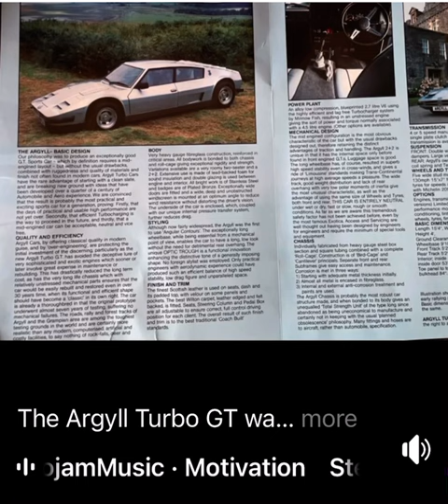Argyll Turbo GT at Bunessan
Here is a surviving example of the amazing Argyll Turbo GT , launched in 1983 but shown here at the Bunessan Show, Isle of Mull, Argyll, Scotland on 4th August 2023. The colour is bonnie Scottish Racing Blue!